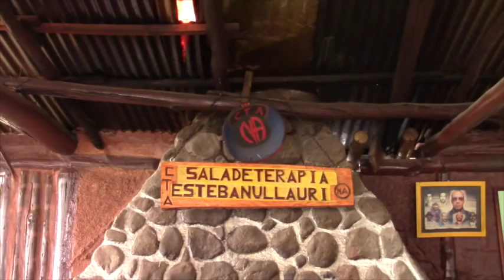En San Gerardo las adicciones se tratan en libertad y naturaleza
Un espacio incrustado en la jurisdicción de la parroquia de San Gerardo, está dedicado al tratamiento de personas con adicciones, a decir de sus directivos, los adictos llegan voluntariamente, y son tratados de su problema en un ambiente natural y sin barreras, con lo que se han logrado resultados positivos, así lo confirmaron varios de los tratantes